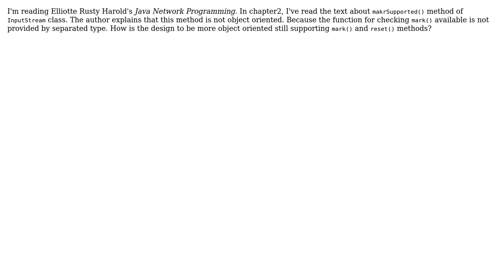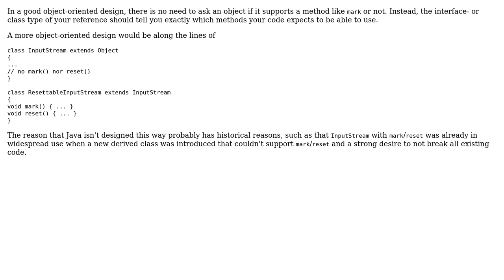Software Engineering: Object oriented design for InputStream.markSupported method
With thanks & praise to God, and with thanks to the many people who have made this project possible! | Content (except music & images) licensed under CC BY-SA | Music | Images & others | With thanks to user jyshin user Bart van Ingen Schenau and the Stack Exchange Network Trademarks are property of their respective owners. You are responsible for your own actions.